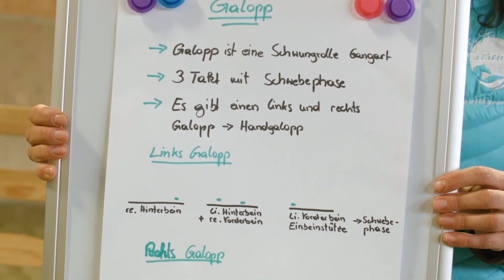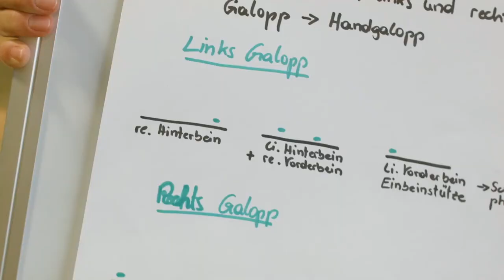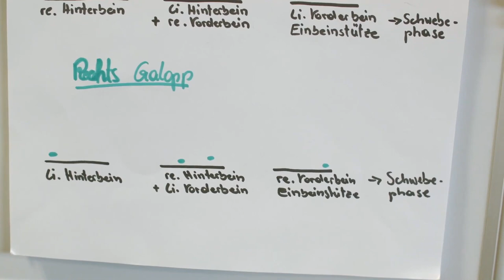So klappt es mit dem Galopp - Verena Jennewein - 1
Verena Jennewein zertifizierte Ride with your Mind-Trainerin. Im Video spricht sie über das Thema Galopp. Im ersten Teil erklärt sie den Galopp in der Theorie und anschließend folgt ein Praxisbeispiel.

▬ Social Media ▬▬▬▬▬▬▬▬▬▬▬▬▬▬
Facebook Gruppe "Gesundes Wissen für Reiter und Pferd"
Wir machen täglich Stories auf Instagram und nehmen dich live mit auf unseren Hof in Italien

Mit der "Calm Horse Academy" hast du den ultimativen Guide rund ums Thema Pferd gefunden. Möchtest du dein Wissen über Pferde vertiefen, weißt aber nicht genau, welcher Trainer zu dir passt? Dann bist du hier genau richtig! Wir bieten dir den Input und die besten Tipps vieler Experten, um dein Pferdewissen auf das nächste Level zu bringen.